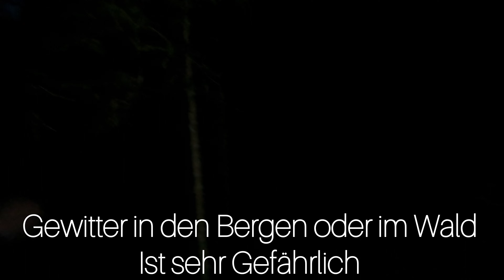Selbstversuch | Verlaufen im Wald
Was macht man wenn man sich beim Wandern verläuft ? Mit nur den Dingen die man im Rucksack hat ? Wir haben es versucht aber seht selber *lol*

Lasst uns doch ein Abo und ein Like da wir würden uns sehr Freuen.
Hier die Links zum Reini Rossmann Shop für die entsprechende EDC Halterung für das Victorinox Huntsman und einiges mehr schaut doch mal vorbei: